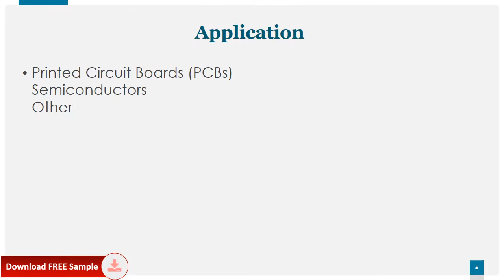Surface Mounting Device SMD Market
We surveyed the Surface Mounting Device (SMD) manufacturers, suppliers, distributors and industry experts on this industry, involving the sales, revenue, demand, price change, product type, recent development and plan, industry trends, drivers, challenges, obstacles, and potential risks.